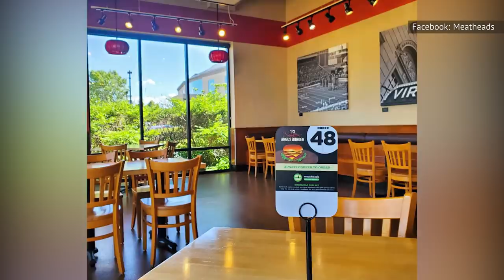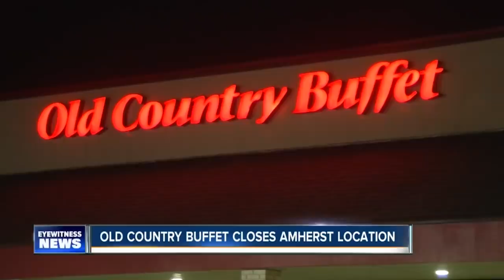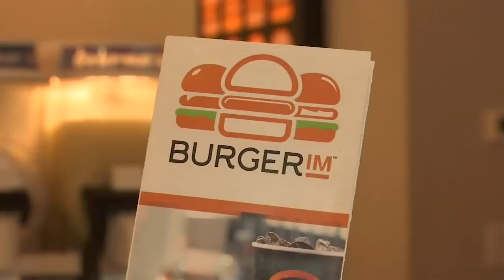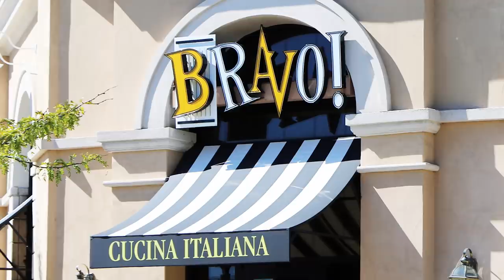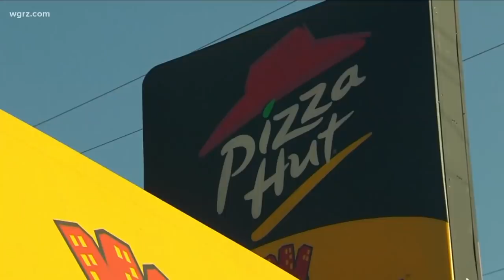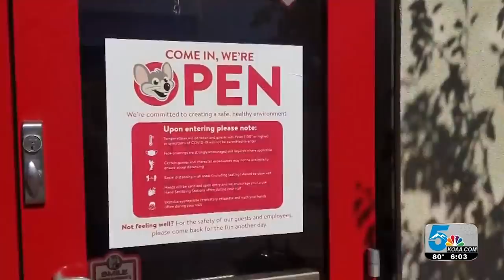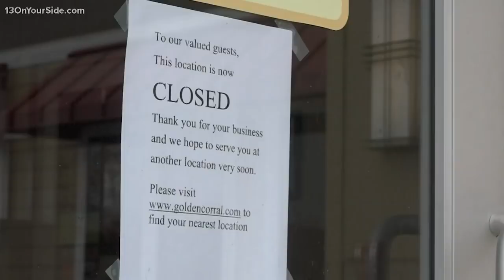Beloved Chain Restaurants We Might Sadly Lose In 2022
More than any other type of business, restaurants have had a particularly rough go of things since the COVID-19 pandemic struck. According to The Real Deal, 14 percent of restaurants, or more than 90,000 in total, had shut down because of the pandemic. And that was as of mid-2021.

Quite a few more have surely shut down since then, and even more are only barely keeping the doors open, even with indoor dining returning in many locales. That isn't just limited to mom-and-pop eateries, either. Some major restaurant chains are in trouble. These are some of the beloved chain restaurants we might sadly lose in 2022.

Pizza Inn | 0:00
Pie Five | 1:04
The Lost Cajun | 2:08
Meatheads Burgers & Fries | 2:54
Ryan's | 3:50
BurgerIM | 5:00
Brio Tuscan Grille and Bravo Italian Kitchen | 6:03
Pizza Hut | 6:53
Dave & Buster's | 7:50
Chuck E. Cheese's | 8:42
Golden Corral | 9:29
IHOP | 10:24
Applebee's | 11:19